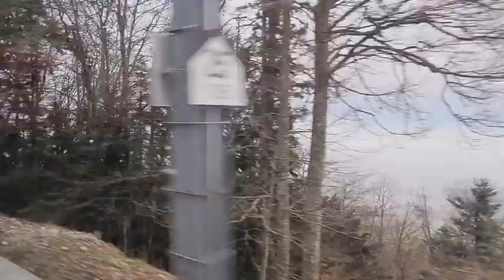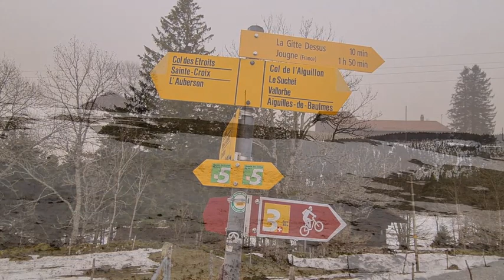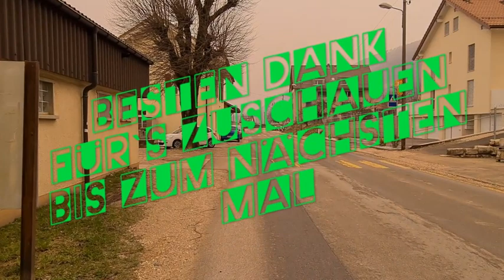Von Sainte-Croix durch den Jura im Sandsturm Teil 1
Heute bin ich mit dem Zug nach Sainte-Croix unterwegs im Waadtländer Jura. In  Sainte-Croix beginnt meine Wanderung in den Jura. Heute morgen beim Start war der Himmel bewölkt dazu hatte er eine merkwürdige gelbe Farbe, er war voll mit Saharastaub. Zuerst hatte ich noch fast keinen Schnee, jedoch umso mehr ich an Höhe gewann umso weißer wurde es um mich herum, auch der Wind nahm sehr stark zu. Schon bald erreichte ich den Jura-Höhenweg Nr.5 und den  Europäischen Fernwanderweg E4. Der E4 ist der längste Wanderweg in Europa und beginnt in Spanien und endet in Zypern. Ich wollte eigentlich auf einen Jurahöhenzug hoch, habe mich dann aber wegen des vielen Schnees entschieden nicht auf den  le Suchet auf 1587 m.ü.M. zu gehen. Schon auf dem Col de I`Aiguillon auf 1335 m.ü.M. habe ich aufgegeben und mich entschieden wieder ins Tal zurückzukehren. Schon erreichte ich den Bach La Baumine. Nach einem heftigen Abstieg erreichte ich schon bald Baulmes. In Baulmes komme ich neben dem ehemaligen Priorat vorbei, das Priorat wurde 1618 zum Pfarrhaus umgebaut. Ich ging dann auch noch zur Kirche hoch, leider war bei der Kirche die Türe abgeschlossen aber ich hatte dafür einen wunderbaren Ausblick auf das kleine Städtchen und in die Weite hinaus .Im Städtchen kam ich noch beim Archivturm von 1750 vorbei, danach ging es schnurstracks zum Bahnhof wo ich wieder den Zug nach Hause bestieg.